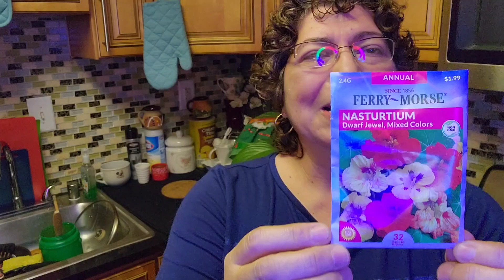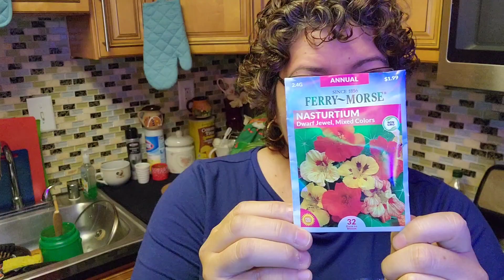Las primeras plantas que compré en el 2023 🤗😍🙏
Agradecida con Dios y con una de mis Amiga que me hizo llegar un regalo 💰  me compré 3 plantas preciosas 😍😘🙏🙋‍♀️